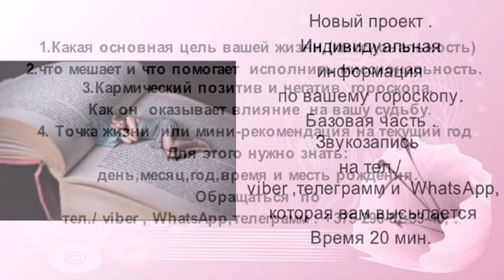Кладовка во сне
Видеокурс по профессиональному толкованию снов.
Авторская модель -36 лет  практики.
Видео курс состоит из 41 видеоролика.
Что вы получаете: профессиональные знания в толковании снов, не только своих ,но и  близких людей ,что поможет  заметить  неполадки в своем здоровье и вовремя начать лечение(а так же  контролировать правильность лечения), узнать как к вам относится тот или иной человек, вовремя выявлять своих скрытых врагов, избегать обманов, воровства ,мошенничества,  агрессии ,избавиться от ревности и подозрений в парных отношений(или вовремя  заметить начинающиеся проблемы и  предотвратить измены),находить правильный подход к воспитанию своего ребенка, вовремя  узнавать о его    проблемах  и тайнах, что бы ему помочь) избегать опасные  участки  в жизни(тюрьма, инвалидность ,смерть) получать   нужную информацию о продвижению карьеры ,бизнеса ,взаимоотношениях с начальством и подчиненными, помощь  в  развитие своей личности(предостережение от ошибок и ненужных проблем), вовремя заметить  негативное  энергетическое  влияние(порчи, сглазы, родовые проклятья ,вампиризм, зомбирование) и многое другое.
Для психологов ,помощь  в работе с клиентами -колоссальная возможность быстро выходить на  решение их проблем
Для таррологов и астрологов-дополнительная уточняющая  информация  о клиенте ,о том что  происходит у него в жизни в данный момент и будущем
1 часть:
Содержание
1.Важность снов
2.Сны как ясновидение.
3.Отношение религии ко снам.
4.Для чего нужно изучать сны
5.Что можно получить через сны
6.Язык снов
7Дрвнее и современное толкование снов
8.Что следует учитывать пи толковании снов
9.Порядок толкования снов
10.Буквальные и символические сны.
11.Виды снов
12.Что такое сознание и подсознание
13.Язык подсознания
14.Что такое архетипы.
15.жесткие и  гибкие  символы снов
16.Мужское и женское во снах
17.Знакомые люди во снах
18.Ключевые слова и фразы-как  ориентиры.
2.Часть .
Содержание:
1.Сны связанные в внешним раздражением
2.Сны связанные с внутренним раздражением.
3.Алмазный миг-что это такое.
4.жесткие символы
5.Символы денег во сне
6.Символы мяса во снах
7.Символы дома во снах
8.Высота и рост во сне
9.Движение во сна.
10 Дествие во снах
11.Символ молока во сне
12.Как нужно относится к предупреждениям во сне
13.Как получить скрытую информацию через сны
14.Мистические образы во снах
15.Почему не  всегда исполняются вещие сны
16.Символ сахара и конфет во сне
17.Символ ребенка и детей во снах
18.Мертвые люди во снах (покойники)
3 Часть.
Содержание:
1.Как определить время во сне (прошлое,настоящее ,будущее)
2.Символы снов связанных со смертью.
3.Символы животных во нах
4.Символы насекомых во снах
5.Одежда во снах
6.Часть тела во снах
7.Цветовая гамма во снах
8.Символы металов и элементов во сне
9.Изнасилование во снах
10.Символ зубов во сне
11.Пьяные люд во сне
12.Птицы во сне
13 Символы которые указывают на порчу и др. негатив
14.Символы указывающие на порчу в гробу
15.Сон-мистика с кожаным гробом
16.Сны с сексуальной тематикой.(примеры)
17.Примеры расшифровки снов которые уже исполнились (более 20 снов)
Обращаться по Skype: irina131156 ,